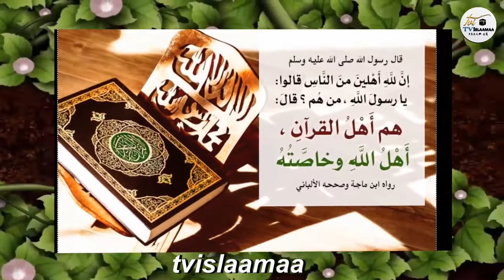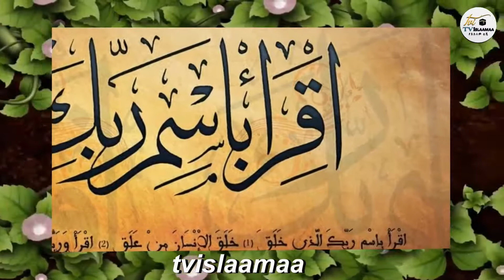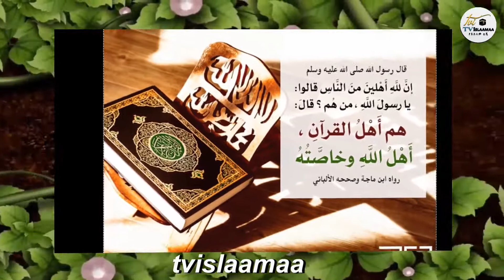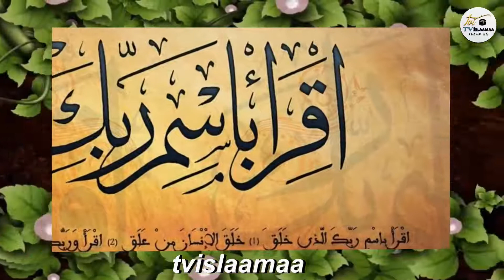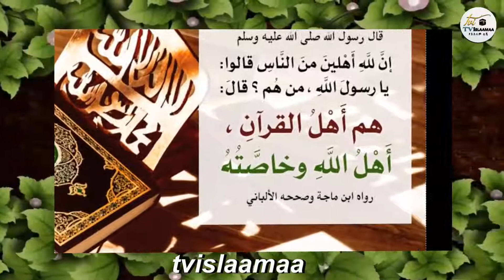Qur'aana Baradhaa Haaqaa 17-34 74ffaa